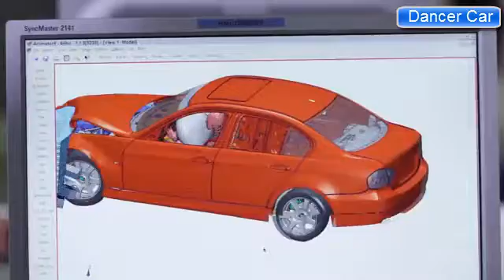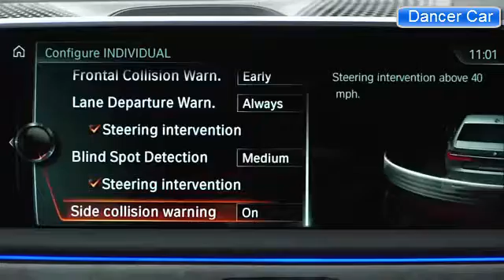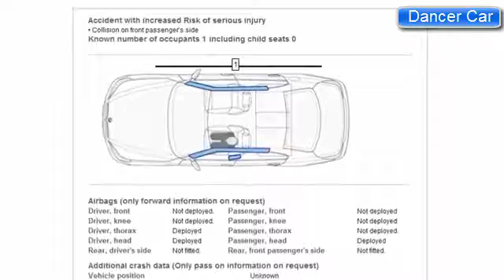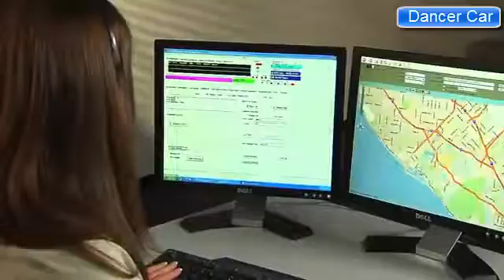BMW Research and Development for Road Safety Dancer Car